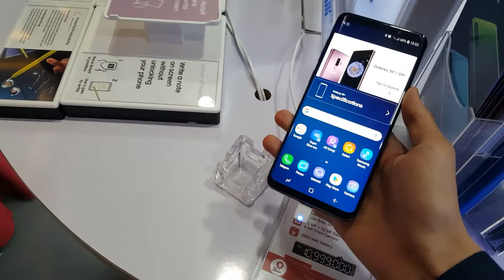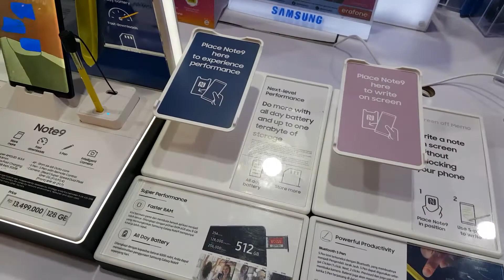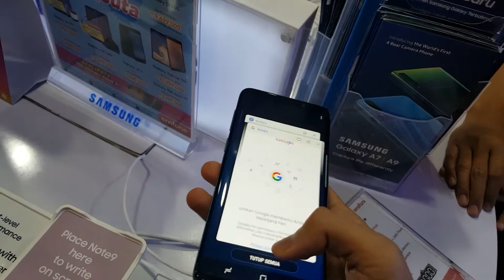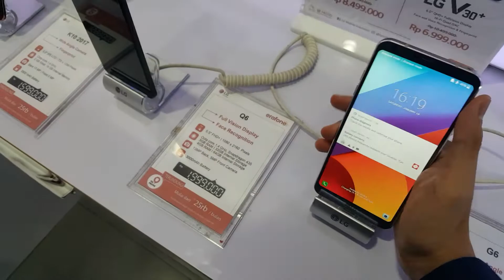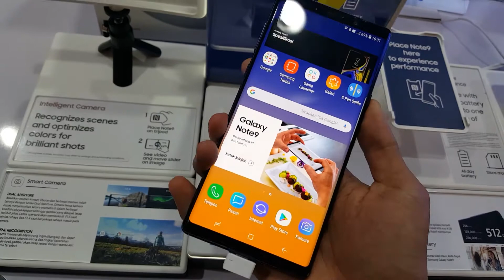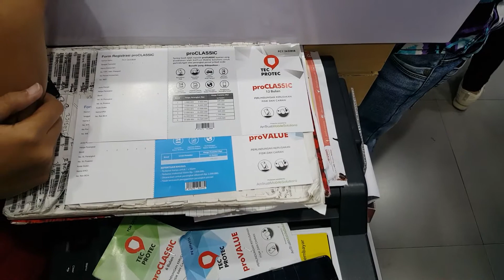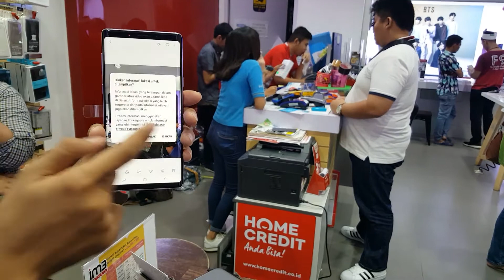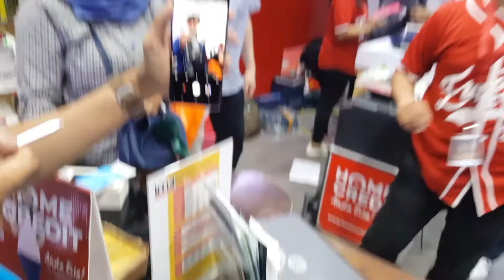Beli HP di Erafone. NOTE 9 atau S9+ atau BORONG DUA DUANYA?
S9+ 64GB hanya beda harga 500ribu dari Note 9 128GB

Terlihat di video, salesnya lebih informatif jadi lebih mudah untuk dapet info